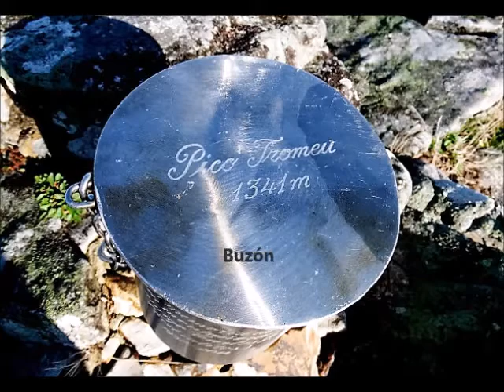Peña Troméu (Teverga)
Excursión saliendo de la braña Tuiza en la carretera del puerto de San Lorenzo para acercarnos por pista hasta la collada Tromeú donde iniciamos la ascensión a la modesta Peña Troméu. Tras disfrutar de sus vistas regresamos a la collada Troméu donde se puede seguir la pista hasta la braña Chamaraxil.